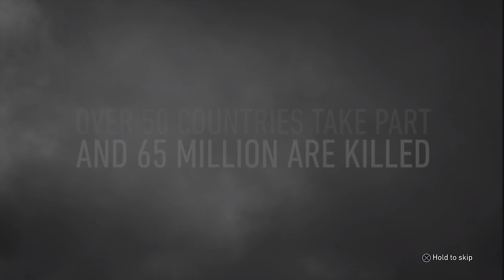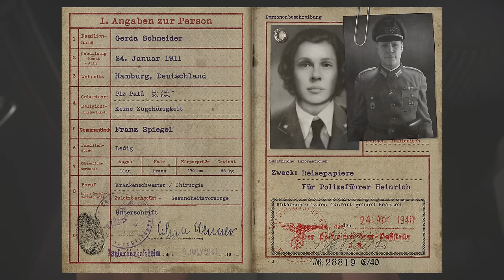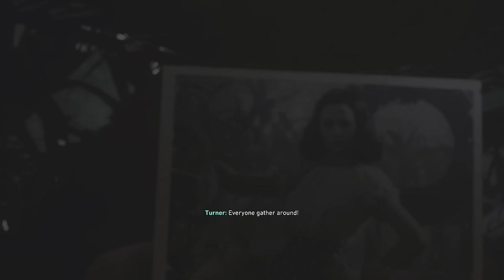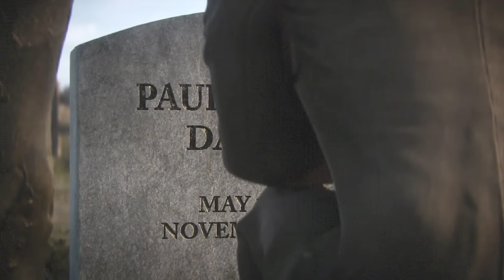Call of Duty WW2 | PS5 | 4K 60FPS | Full Game Playthrough